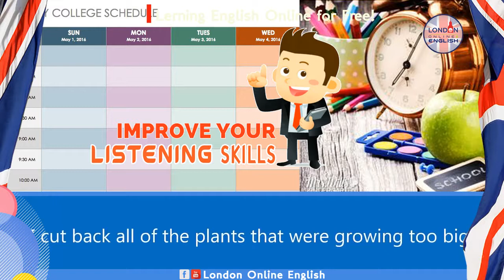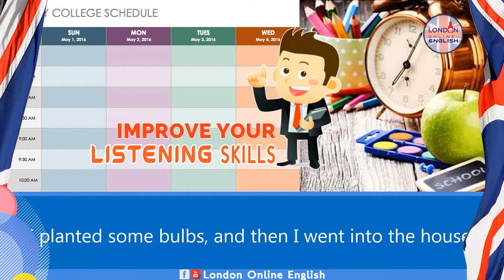Improve Listening Skills: Lesson 20 Working Outside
🇬🇧 🎧🎬 Learn how to speak English with London Online English. Our team from London offers free online English lessons to suit your needs.

🇬🇧 🎧  How to Improve English and British English Pronunciation
Cải thiện nói tiếng Anh / 영국 영어 음성 향상 /  話されているイギリス英語を改善する /  Улучшите свой британский акцент / Tingkatkan berbahasa Inggris Inggris / Melhorar o inglês britânico falando / Mejora el inglés británico / 提高英语口语水平 / बोलो ब्रिटिश अंग्रेजी में सुधार / تحسين المحادثة الإنجليزية البريطانية...with London Online English !

🇬🇧 🎧  With this video compilation you'll be able to master English conversation! You've decided to start learning English, so let's improve your conversation skills! In this video, you'll learn casual conversation topics, vocabulary, grammar, with great examples and tips. This video will give you amazing insights into how to sound more natural and understand all kinds of references you WON'T learn from a text book. Our host express herself in simple English, with English subtitles.
If you are an absolute beginner English learner, this video is made for you. we will give you some tips to fix and improve your English grammar! This video will give you the best advice and strategies to help you progress in your English study.
This is the channel to start if you want to start learning English.
Thanks!